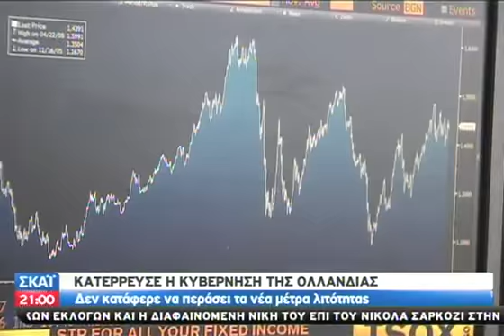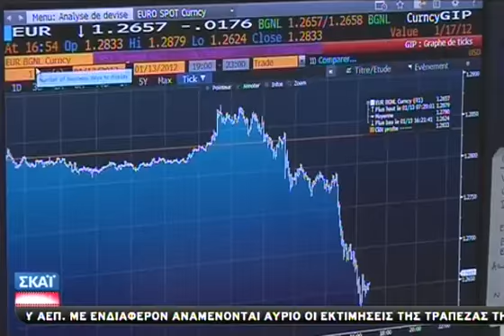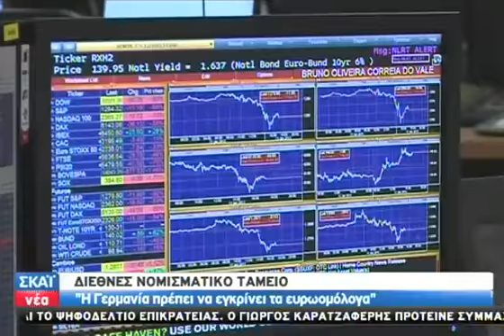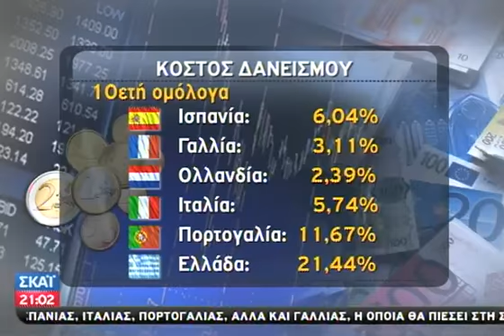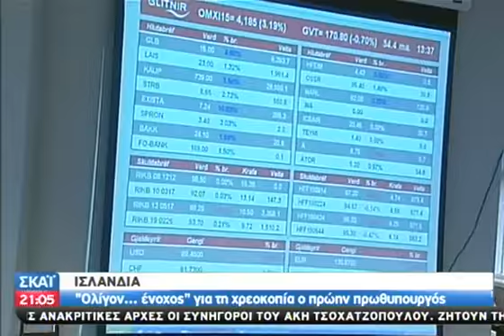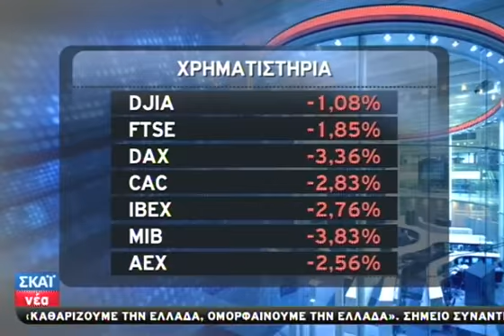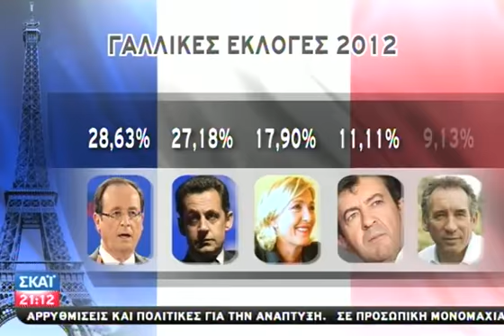Σε νέα πολιτική και οικονομική περιδίνησ - 23/04/2012